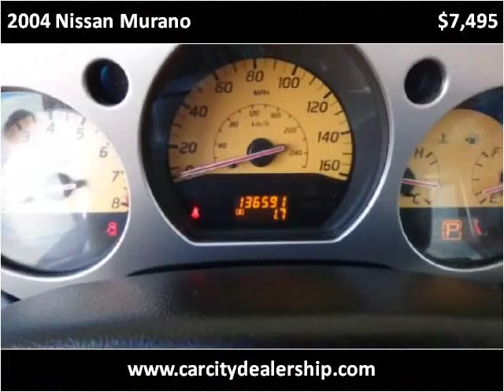2004 Nissan Murano Used Cars Salt Lake City UT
This 2004 Nissan Murano is available from Car City.